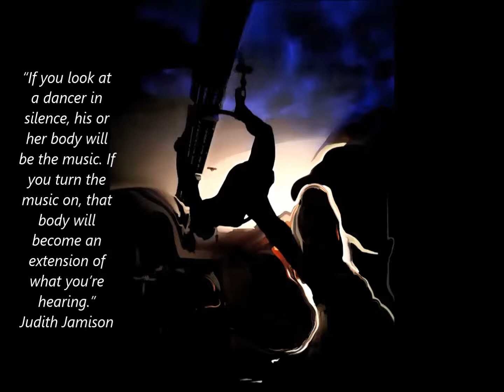The Dancin Shadows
“If you look at a dancer in silence, his or her body will be the music. "If you turn the music on, that body will become an extension of what you’re hearing.”Judith Jamison
Pix by Stefania Fix
Perfomer:Mariagrazia Manzo
Images  and Music  created and copyrighted by MesolimbicNac.All the rights reserved.
Music improvised on the  spot using an ebow,an electric guitar  and a Digitech Timebender